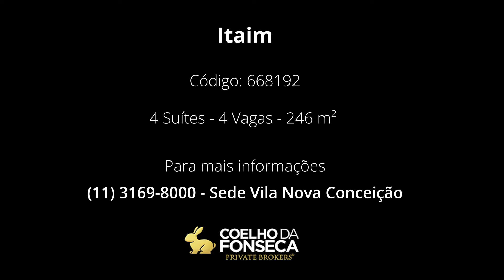Apartamento - Itaim - 668192